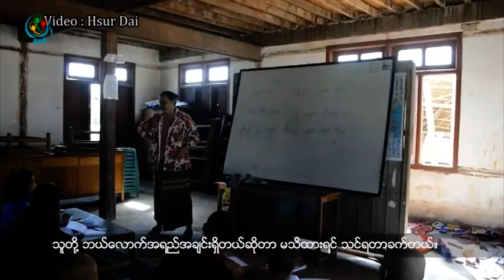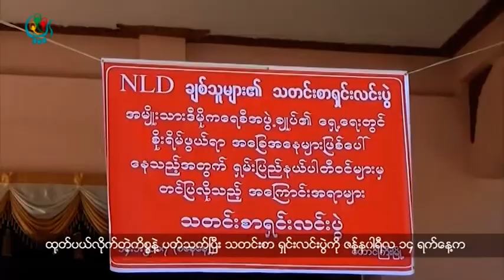DVB TV - တုိင္းရင္းသားဘာသာ သတင္းမ်ားအစီအစဥ္(ရွမ္း)